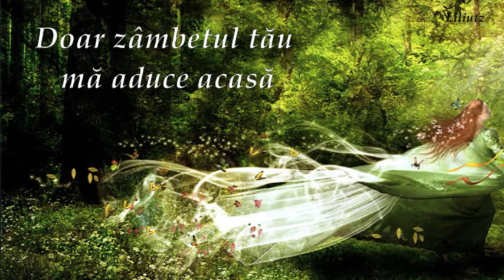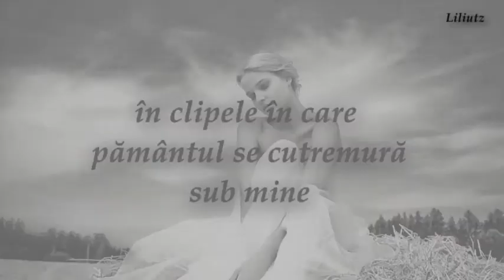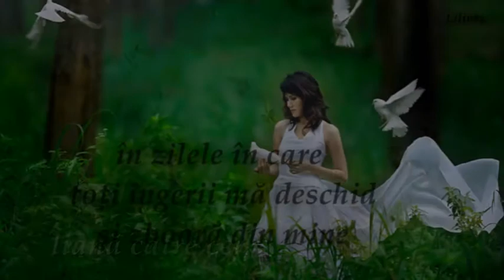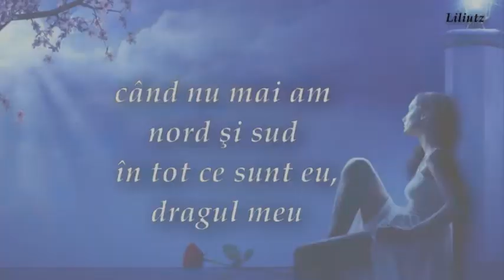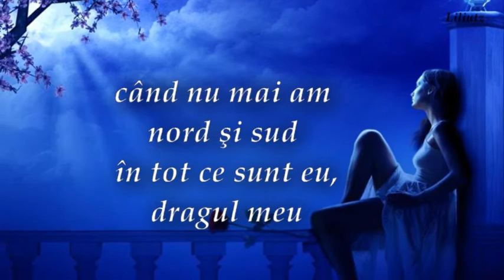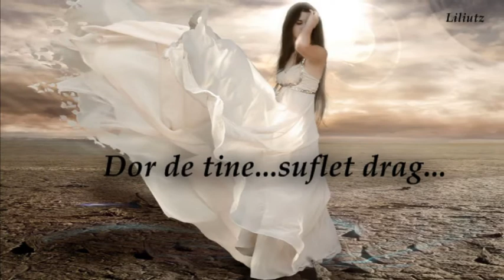Doar zâmbetul tău mă aduce acasă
Versuri:Sandrina-Ramona Ilie
Multumesc pentru casuta din vis!